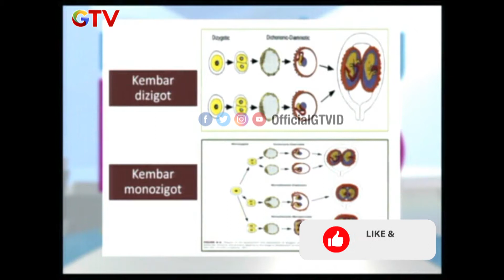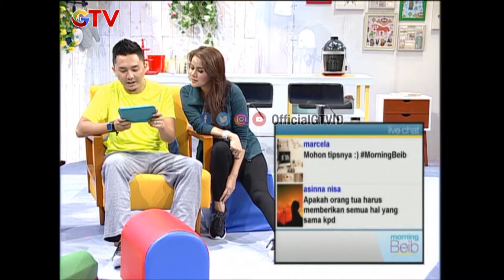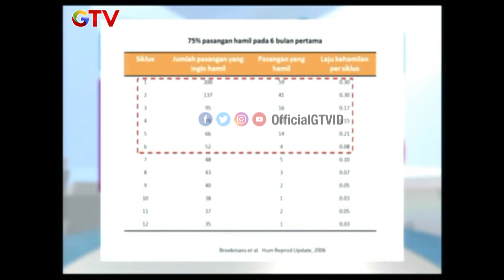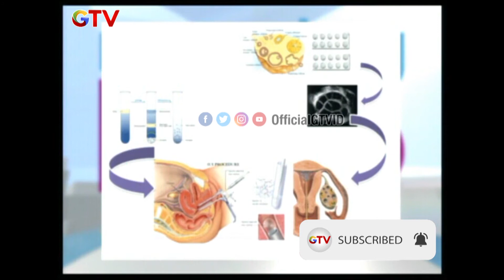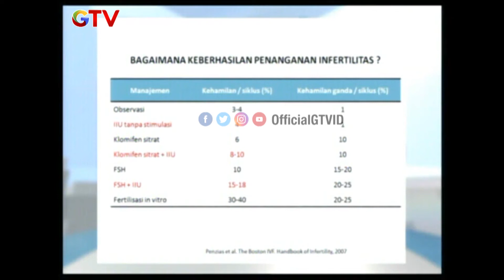MORNING BEIB | Jonathan Frizzy | EPS 27 | 3/3)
Merawat anak kembar ala Keluarga Jonathan Frizzy
Hanya di Morning Beib, kamu bisa punya teman ngobrol asyik di pagi hari bersama seleb dan para ahli. Bersama Ananda Omesh Ananda dan Olla Ramlan, obrolan seputar kuliner, tips, kabar inspiratif dan lifestyle terkini menjadi jauh lebih menyenangkan! Saksikan Morning Beib hanya di GTV!